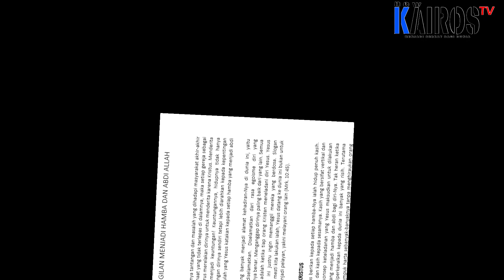New Inspirasi New Kairos Tv, 02 Oktober 2020, JANGAN SALAHKAN DIA